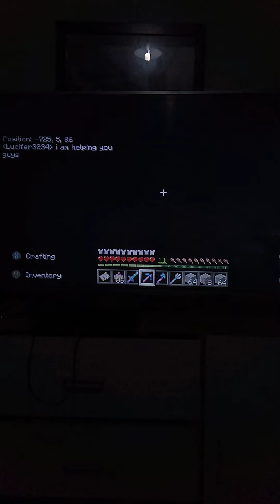Minecraft devil son 2 reboot season 2 episode 3